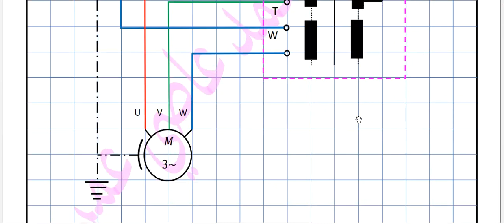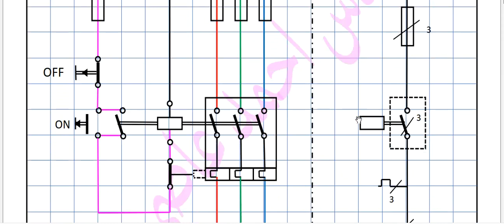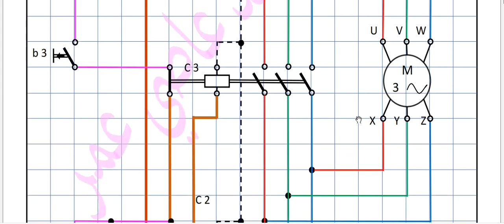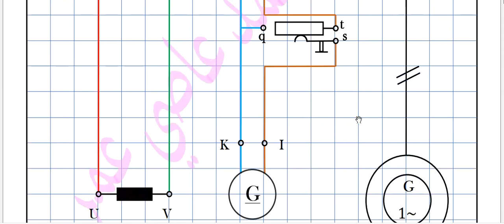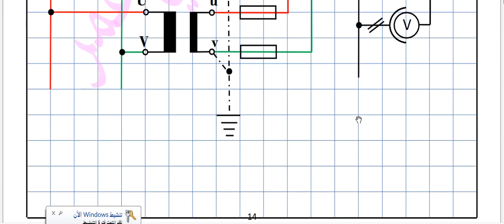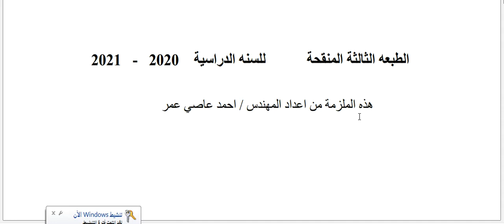مرشحات مادة الرسم الصناعي الثالث المهني صناعي -كهرباء الامتحان التمهيدي 2023